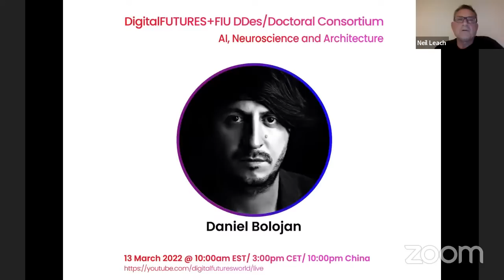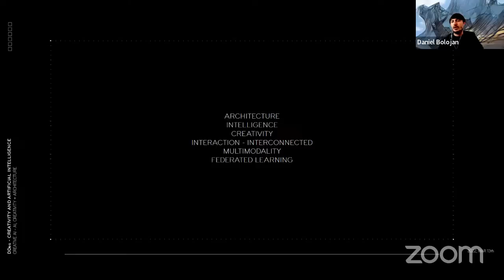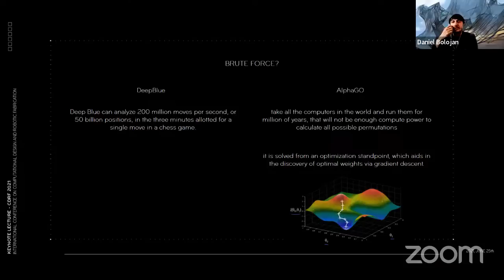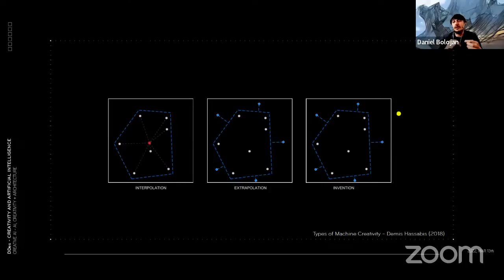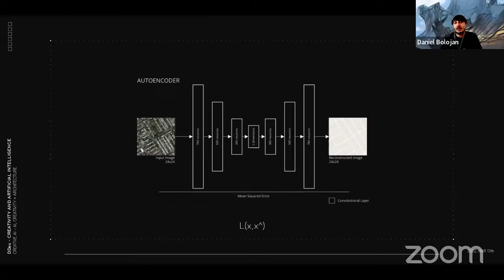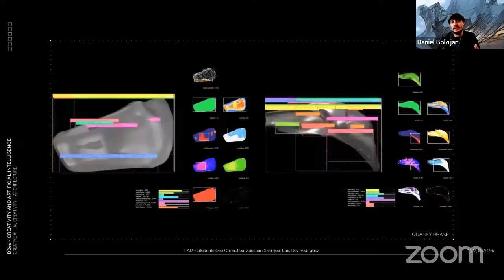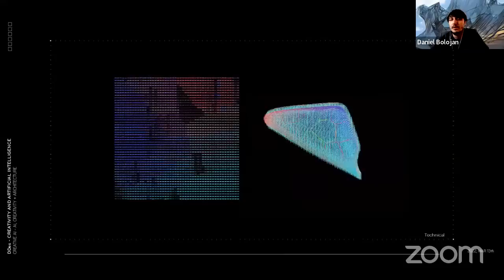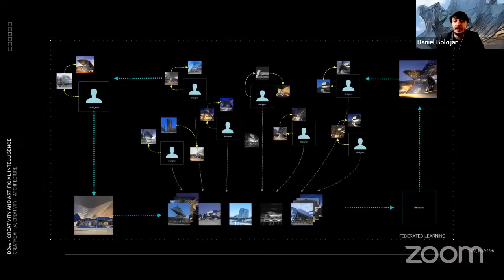Daniel Bolojan, AI, CREATIVITY + ARCHITECTURE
DigitalFUTURES DOCTORAL CONSORTIUM

13 March 2022, 10.00 am EST; 3.00 pm CET; 10.00 pm China

Daniel Bolojan is one of the world’s leading architects working in the field of AI. He is the computational expert behind Deep Himmelb(l)au, the award winning AI generated design by Coop Himmel(b)lau, that won both a DigitalFUTURES award and an ACADIA award in 2021. He is also an Assistant Professor at Florida Atlantic University. Here he describes his AI generated architectural design work, and speculates on the nature of creativity.